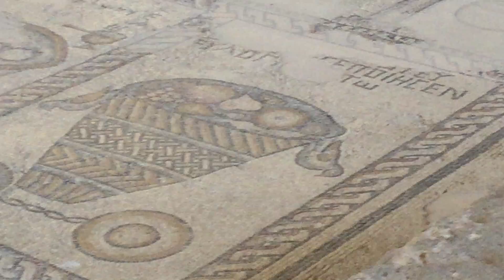Tzipori, ancient synagogue mosaic floor